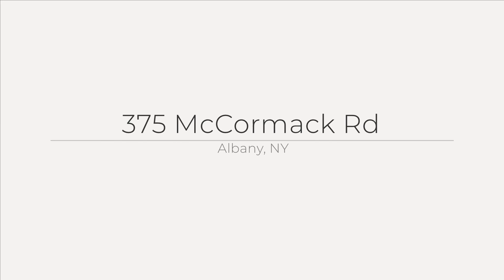375 McCormack Rd, Albany, NY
See the Property Website! The expansive kitchen boasts custom cabinetry, SS appliances, a gas stove, marble countertops, a large tiered island, a 3 yr old refrigerator and wine cooler. The kitchen is open to the stylish family room with gorgeous built-ins, and a beautiful gas FP. Hardwood floors and intricate moldings in the dining and living room, as well as the entire upstairs. The impressive finished basement is just 5 yrs old and includes a large rec area, a bedroom with an ensuite, and an additional half bath. Relax on the front covered porch or in the fully fenced yard (fence 2 years)! Roof (4 years), Furnace/AC (3 years). Conveniently located near hospitals, universities, & highways.